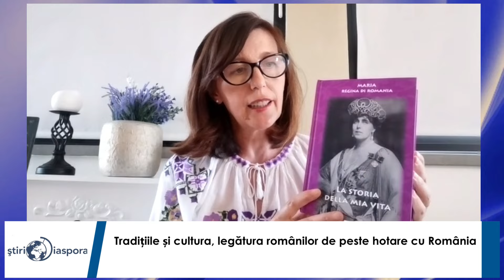Violeta Popescu, invitata săptămânii la Tradiții românești în diaspora - VIDEO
Violeta Popescu, fondatoarea Centrului Cultural Italo-Român din Milano și scriitorul Flaviu George Predescu dialoghează, în cadrul emisiunii Tradiții românești în diaspora, despre obiceiuri, tradiții și sărbători românești în Italia.

Tradiții românești în diaspora este un proiect finanțat de către Departamentul pentru Românii de Pretutindeni prin care se dorește sprijinirea românilor care locuiesc în străinătate să descopere și să redescopere tradiții și obiceiuri românești, prezentate într-o formă creativă și interactivă, beneficiind de expunerea unor experiențe personale, dar și de informații documentate științific, existente în patrimoniul bibliotecilor din România.

Materialele realizate în cadrul acestui proiect nu reprezintă poziția Departamentului pentru Românii de Pretutindeni, dar vin să sprijine într-o notă originală și bine fundamentată teoretic, misiunea de a încuraja sentimentul de mândrie al românilor, indiferent că se află în țară sau străinătate, pentru valorile tradiționale, laice, creștine sau precreștine.

Emisiunea e transmisă în premieră, pe site-urile și dar și pe paginile de Facebook și YouTube ale DCNews și ȘtiriDiaspora.

Vă invităm să activați notificările pe paginile noastre de Facebook și YouTube și să distribuiți.